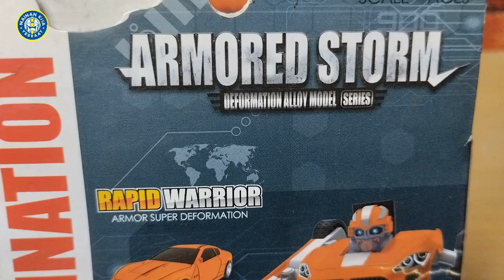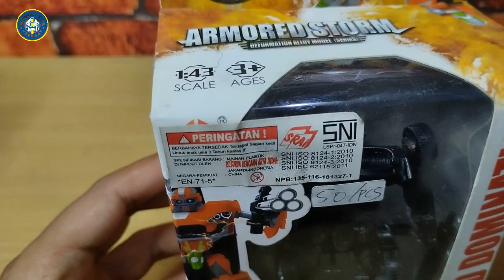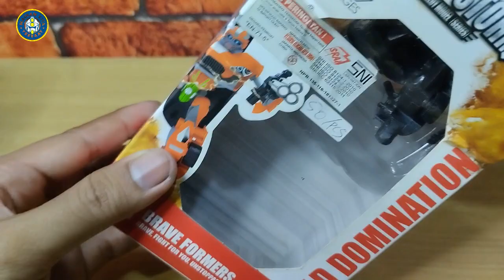Unboxing Mainan Robot Transformers Sideswipe Bukan si Jazz Ternyata!! Sowry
May GOD give you blessings to all of us...